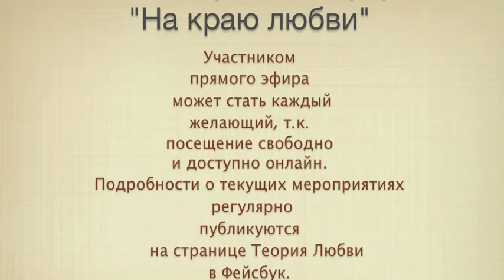Послушайте, прежде чем затянуть мужчину к психологу!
Эпизод данного видео-ролика демонстрирует фрагмент прямого эфира под названием "На краю любви", который регулярно проводится онлайн на страницах Фейсбук Теория Любви.
СПАСИБО ВСЕМ, КТО СТАВИТ ОТМЕТКУ "НРАВИТСЯ"!

Цель прямого эфира - осознать причины сложных взаимоотношений и определить возможности их решения.
Прямой эфир доступен для всех желающих, т. е. бесплатно, плюс онлайн.
Подробности о текущих и предстоящих мероприятиях, регулярно публикуются в новостях на странице Теория любви.
Будьте смелее, Ваши отношения зависят только от Вас!

Более того, Вы можете прислать запрос в друзья, психологу Елене Антонович и тогда, Вы будите иметь возможность всегда оставаться в курсе любых мероприятий, вебинаров и прямых эфиров по темам психологии взаимоотношений и любви.
Помните, только осознанный подход позволит нам понять перспективу развития отношений и даст нам те самые знания, которые помогут сориентироваться в решении проблем в любой критической ситуации!
Заявки на вебинары, аудио-лекции и консультации, пожалуйста, присылайте в Чат, скайп и майл.
Всего Вам самого доброго!
Психолог по вопросам взаимоотношений и любви
Елена Антонович
Skype: Elena.Adviser